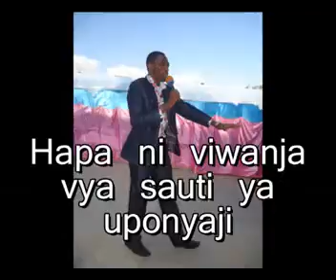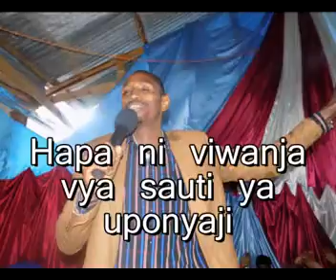PENTECOSTE HEALING MINISTRY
Elimu za kinabii na mafunuo